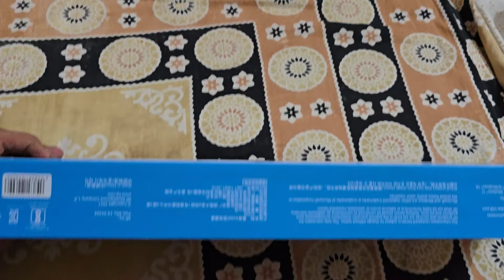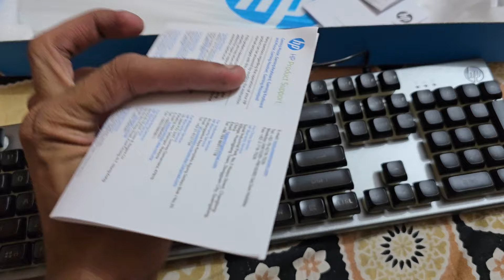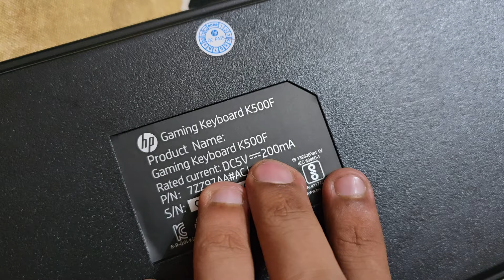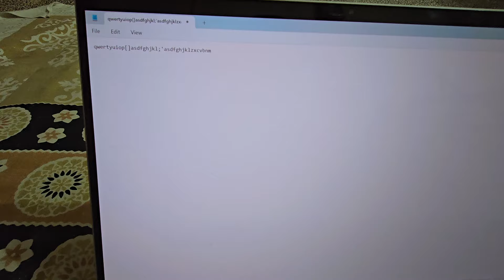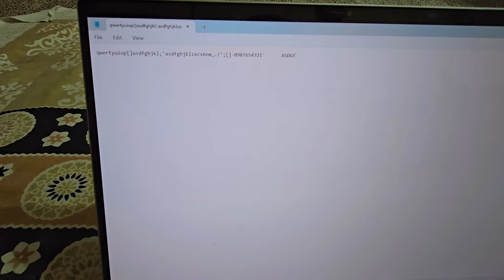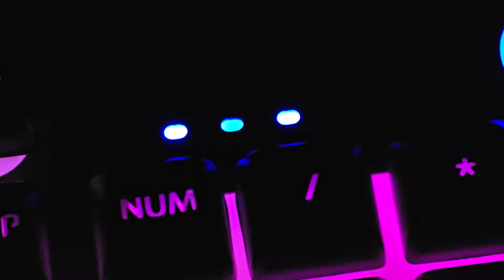HP Gaming Keyboard K500f Unboxing and Review | Backlit Membrane Wired Gaming Keyboard RGB Lights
HP K500F Backlit Membrane Wired Gaming Keyboard
Zebronics Transformer Gaming Usb Keyboard & Mouse
Zebronics War Gaming Keyboard and Mouse Combo
nt Esports KM500W Gaming Backlit Keyboard and Mouse Combo